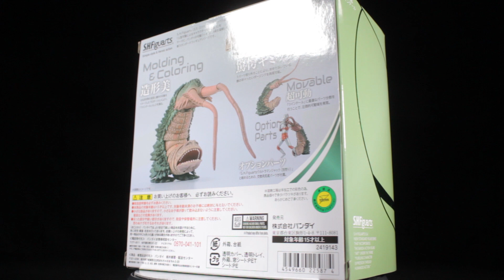S.H.Figuarts Twin Tail (ツインテール) Unboxing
Today I unbox the new S.H.Figuarts Twin Tail figure. Be on the lookout for the review coming very soon.